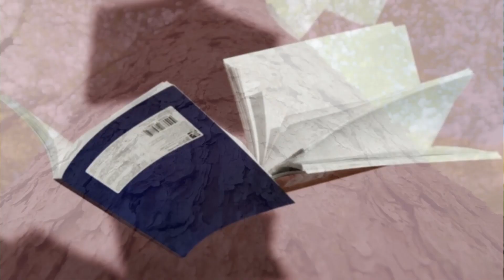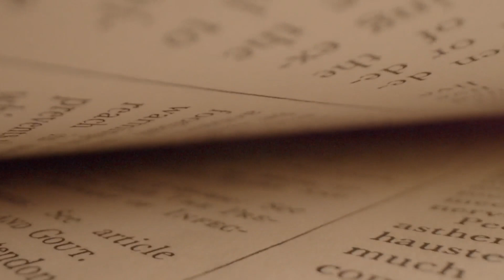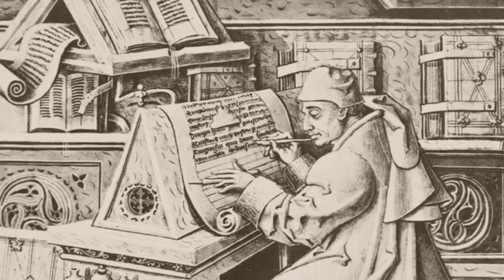10 Most Revolutionary Inventions That Changed The World | Top 10 Innovations Of All Time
Most significant inventions do not have a single inventor. Instead, they have been developed separately by many people, or many people have had a hand in their evolution from basic concepts to valuable inventions. Here is a selection of our top picks for revolutionary inventions that changed the world.